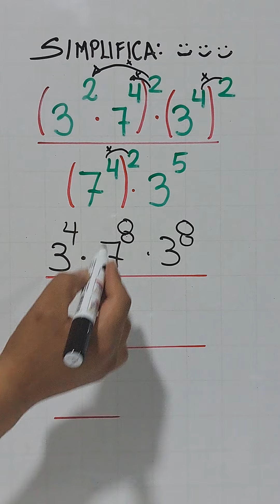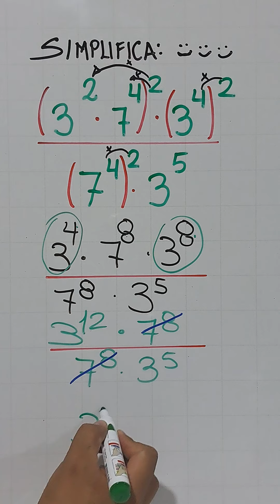Simplifica Potencias/ Un clásico de secundaria detallado.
Resolución de la simplificación de potencias paso a paso. problema de secundaria